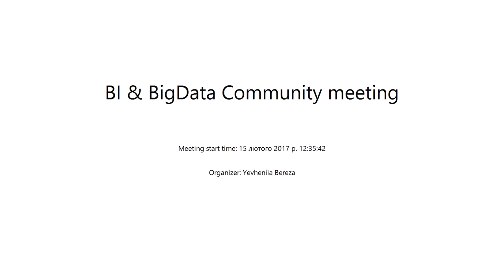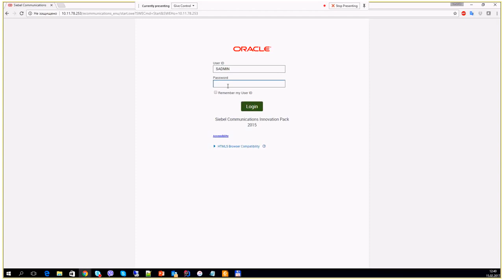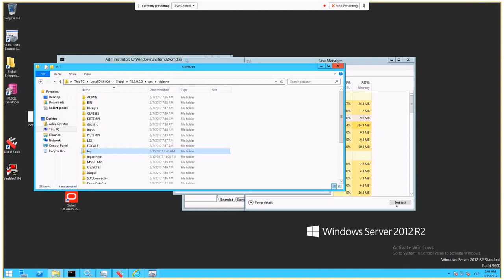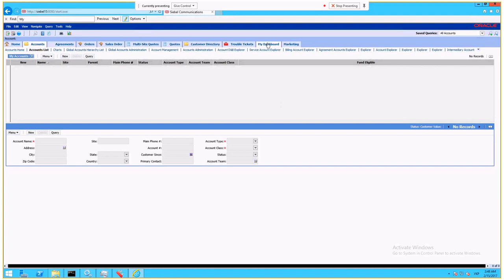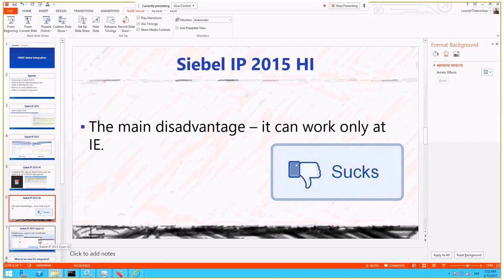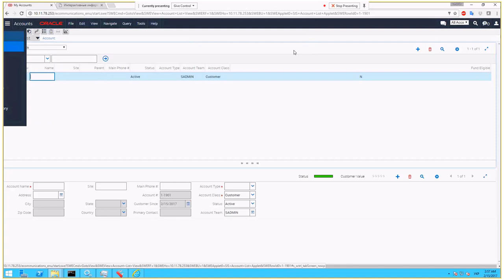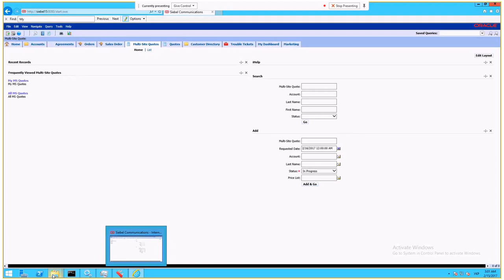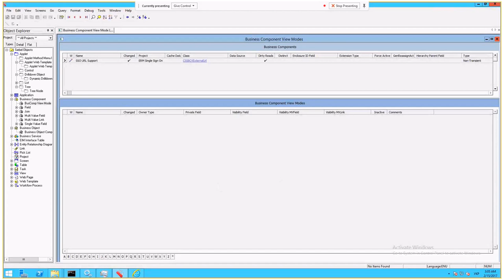OBIEE and Siebel CRM integration by Leonid Chetverikov (Rus)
Introduction of Siebel IP 2015